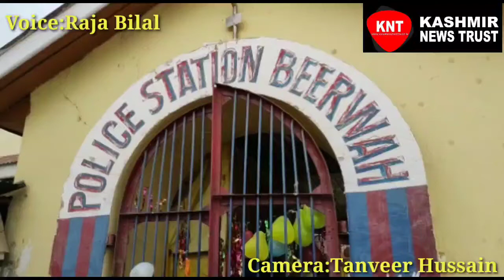Women Help Desk inaugurated at Police Station Budgam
Video from Bhat Abbas KNT